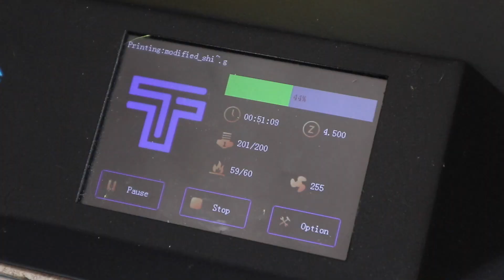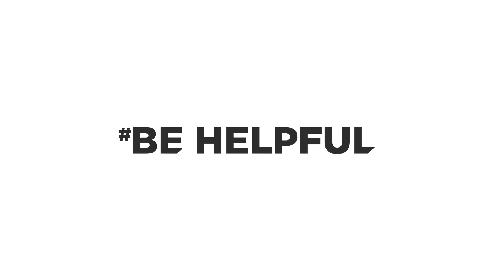Be Helpful.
My little cutlery company is temporarily making PPE. Times are weird, but we can all do something to behelpful.

Times are pretty weird at the moment - this is temporary, it won’t last forever

During these weird times we can all do our bit to be helpful, and more importantly, to not be a burden.

All over the world we are seeing examples of people stepping up and being helpful, If a 100 year old man can raise £14 million for the NHS by walking around his garden, you can do something.

It’s not just individuals being helpful - factories are re-tooling to build PPE which is desperately needed in hospitals and even children are learning to sew so that they can make masks with their families. People are stepping up in all sorts of creative ways.

It doesn’t need to be a grand gesture, being helpful can be as simple as staying indoors and preventing the spread of this virus. Who would have thought that staying in and watching Netflix on the sofa could be helpful?  But it is, it really is.

Maybe you have an elderly family member who needs cheering up, a simple phone call to let them know that you care could make there day.  Maybe a neighbour needs help setting up a Zoom call with their family - talk them through it. I hear it’s good to talk.

Now is a good time to read that book that you never had the the for, or maybe you want to learn to cook, or even breakdance. Some great habits can be formed in a week or two. You have the time.

But even if you want to just sleep in late, watch TV in your pyjamas and finish off those easter eggs - don’t feel guilty, You are being helpful.

In years to come, when you look back at this time - don’t let it be a time when you wish you had done more. As long as you are being helpful, you are doing all you can.

This will pass, and we can all come out of this as better people.